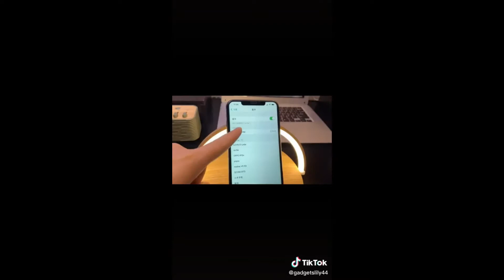Aliexpress finds 2022 & 🔴TIKTOK finds that are lifesaver | 25 oct 2022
Gadgets N DIY brings you latest amazing gadgets of daily life, smart appliances, kitchen gadgets, intersting tools and much more. These gadgets will revolutionize your life and take it to another level. These gadgets can be bought on aliexpress and amazon.